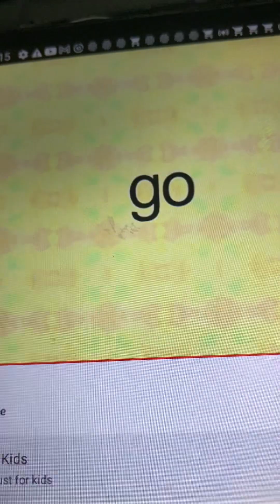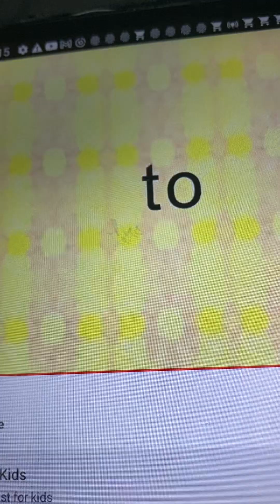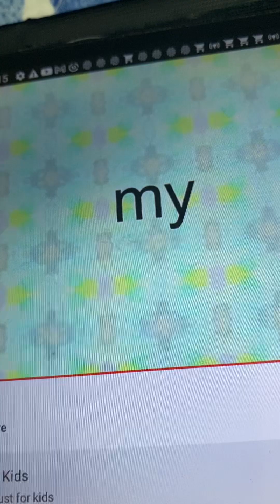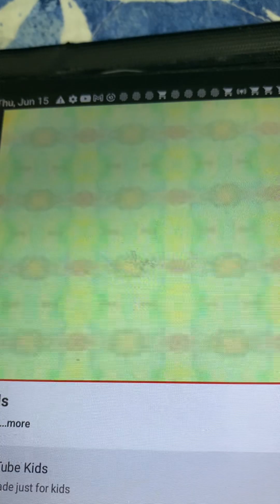Rock N Learn Letter Sounds Common Sight Words